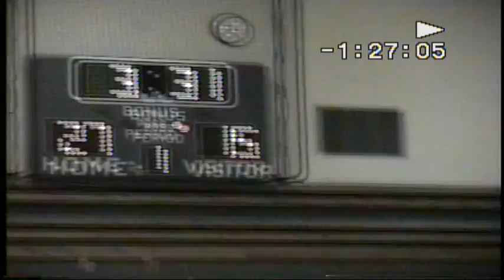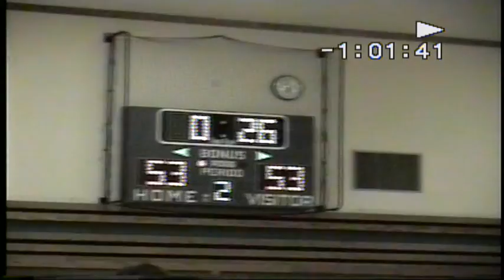The Ashlan vs Kerman game 2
LDS mens basketball league. Fresno CA. 2001ish. After losing a previous game to Kerman we had to win this one. it was close but we finished it out.